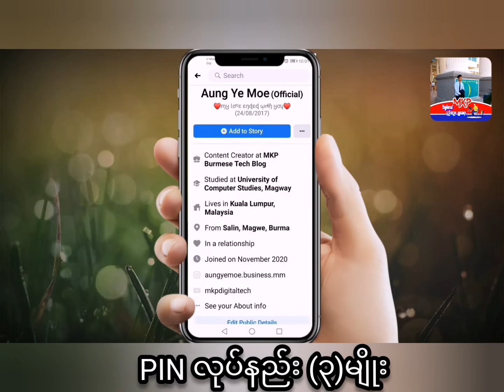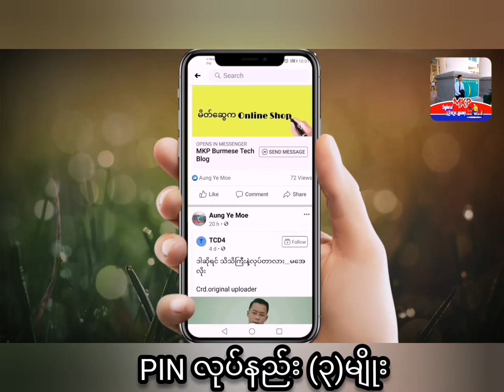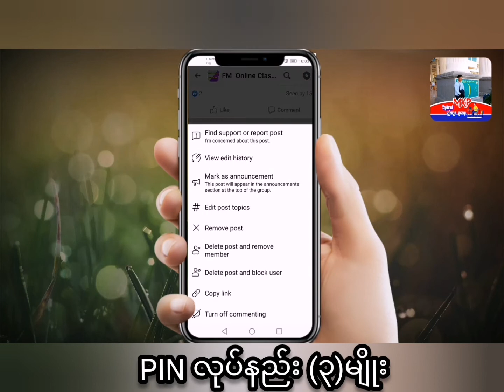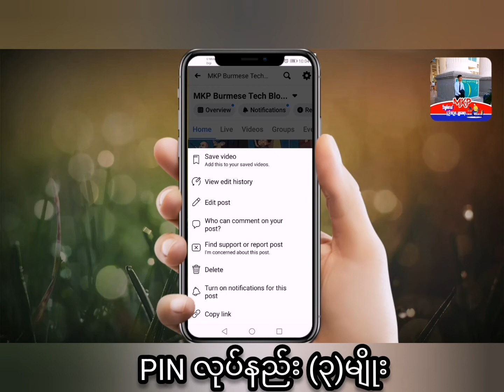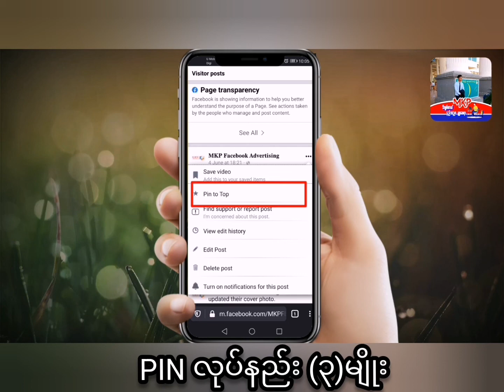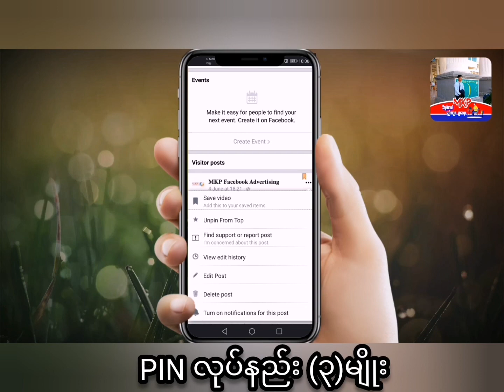Facebook မှာ Posts ထိပ်ဆုံးမှာ ပေါ်နေအောင် လုပ်နည်း(၃) မျိုး